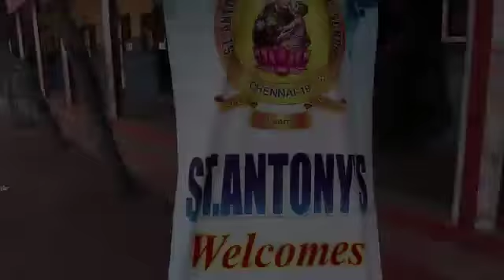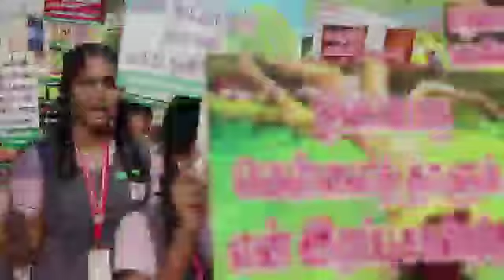Green Revolution Day - 19 January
In the honour of the first year remembrance anniversary of our Former Correspondent and Principal Mr M J Gabriel Peter Ravi we celebrated the day 19 January 2019 as GREEN REVOLUTION DAY
Our school students created a wall garden with the help of waste water bottles. With the idea of recycling them.